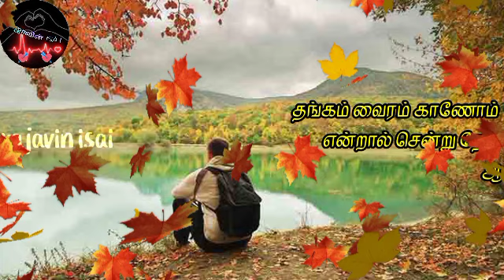love kavithaigal_tamil Whatsapp status_yen ennai pirindhai bgm_adithya varma_rajavin isai